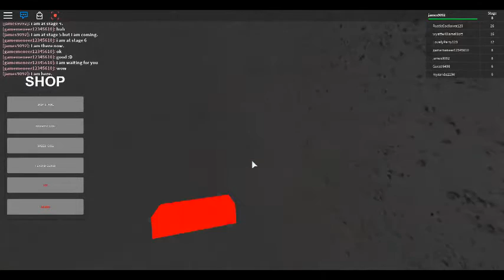Playing Escape Prison Obby!